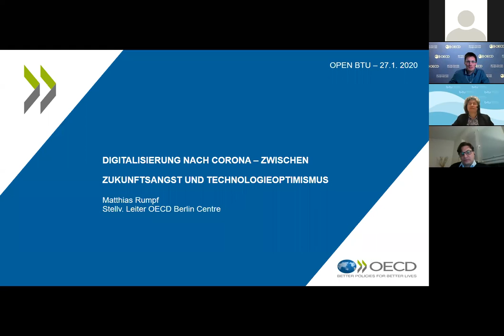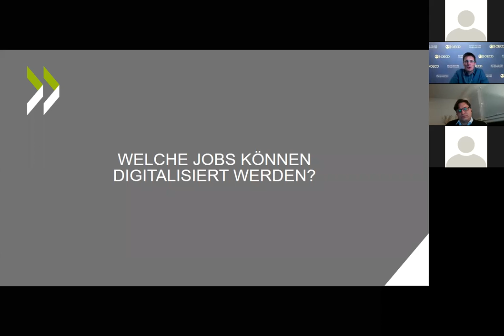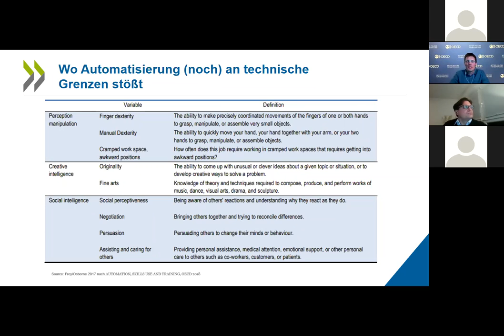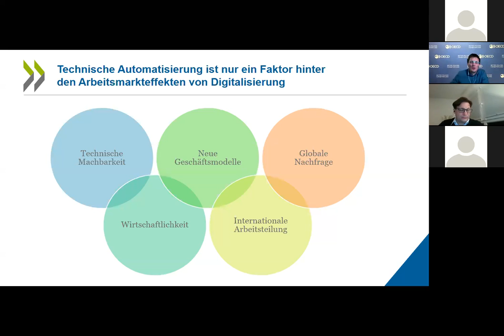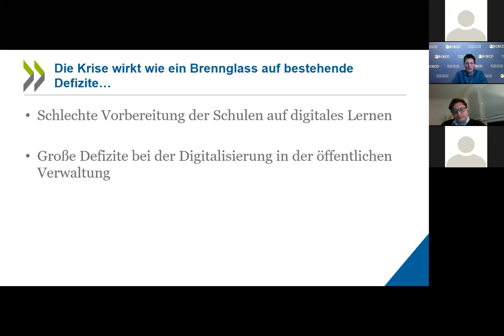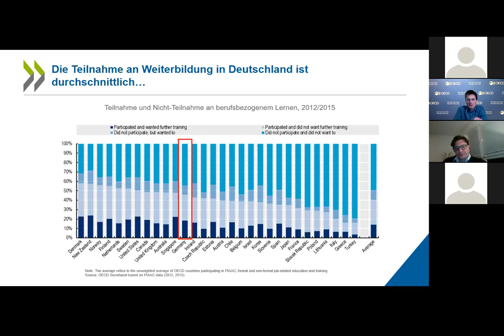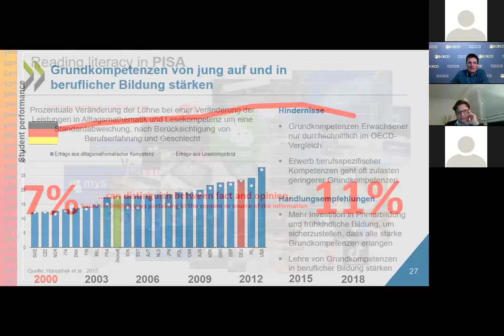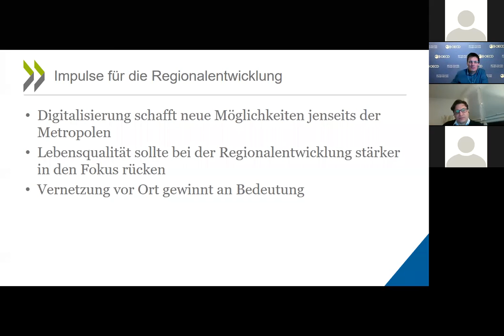Digitalisierung nach Corona – Zwischen Zukunftsangst und Technologieoptimismus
Die Coronakrise hat der Digitalisierung in fast allen Bereichen von Wirtschaft und Gesellschaft einen kräftigen Schub gegeben. Home-Office ist für viele die neue Norm. Viele Berufe werden sich stark verändern, manche werden wegfallen, andere neu entstehen. Wie lässt sich dieser Strukturwandel gestalten? Welche Anforderungen stellt er an Schule und Ausbildung? Welche Verantwortung habenGewerkschaften und Unternehmen?
Erkenntnisse aus einem Schwerpunktprojekt der OECD.

Ein Webinar des OECD Berlin Centre vom 27. Januar 2021

Impulsvortrag:
🔹 Matthias Rumpf | OECD Berlin Centre, Stellvertretender Leiter

Im Anschluss Diskussion mit den Teilnehmerinnen und Teilnehmern der Veranstaltung.

Moderation:
🔹 Magdalena Mißler-Behr | BTU, Lehrstuhl ABWL, insbesondere Planung, Innovation und Gründung

ÜBER DIE OECD
Die Organisation für wirtschaftliche Zusammenarbeit und Entwicklung (OECD) ist eine internationale Organisation, deren Ziel eine bessere Politik für ein besseres Leben ist – eine Politik also, die Wohlstand, Gerechtigkeit, Chancen und Lebensqualität für alle sichern soll. Wir wollen die Zukunft gestalten. Dabei stützen wir uns auf knapp sechzig Jahre Erfahrung in der Analyse politischer, wirtschaftlicher und gesellschaftlicher Entwicklungen.
Gemeinsam mit Regierungen, Politikverantwortlichen und Bürgern arbeiten wir an internationalen Normen und evidenzgestützten Lösungen für ein breites Spektrum sozialer, ökonomischer und ökologischer Herausforderungen. Mit unseren Daten und Analysen bieten wir eine einzigartige Wissensplattform zu unterschiedlichsten Themen: von der Wirtschaftsförderung über Arbeitsplatzschaffung und Bildung bis hin zur Bekämpfung weltweiter Steuervermeidung. Wir ermöglichen den Austausch von Erfahrungen und Best Practices, formulieren Politikempfehlungen und unterstützen die internationale Standardsetzung.
Um mehr über die Arbeit der OECD zu erfahren, besuchen Sie uns

ÜBER DAS OECD BERLIN CENTRE
Das OECD Berlin Centre vermittelt die Arbeit der OECD an politische Entscheidungsträger:innen, Medien und die breite Öffentlichkeit in Deutschland, Österreich und der Schweiz. Das Themenspektrum reicht von wirtschaftspolitischen Analysen über Bildung, Migration und Entwicklungszusammenarbeit bis hin zu Steuer- und Handelspolitik.
Auf der Website des OECD Berlin Centre finden Sie Aktuelles aus der OECD-Welt für Deutschland, Österreich und die Schweiz